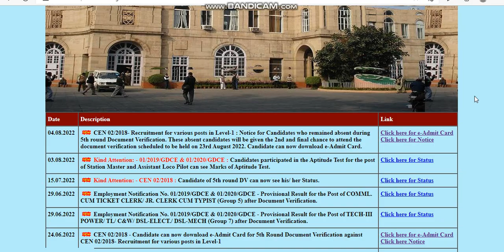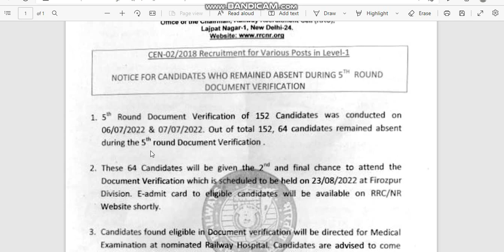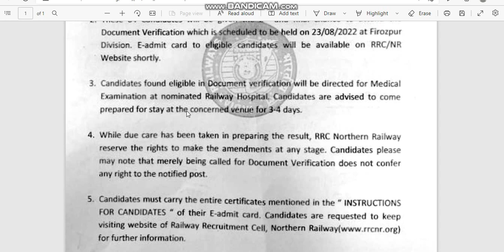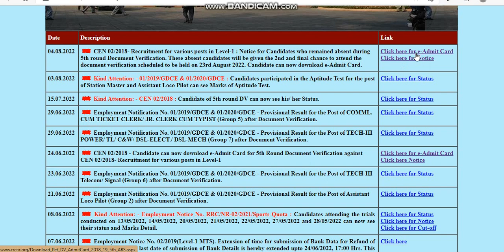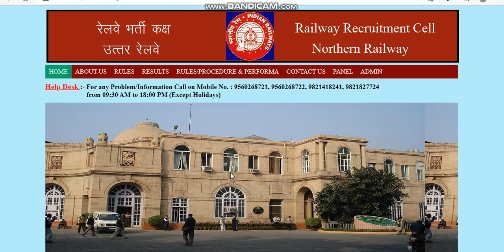RRB GROUP D LIST OF CANDIDATES FOR 2ND CHANCE 5TH STAGE DOCUMENTS VERIFICATION AND MEDICAL EXAM.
rrb ntpc
ntpc result 2022
ntpc result
ntpc
ntpc news
ntpc update
ntpc cbt 2 result
rrb
rrb
rrb group d everyday new
railway group d admit card download
railway group d official update
railway group d admit card download 2022
rrb group d exam date official
rrb group d railway life
railway bharti 2022
rrb ntpc cbt2 exam date 2022